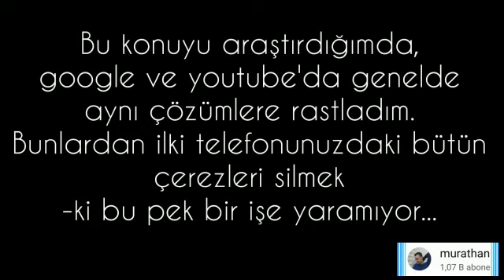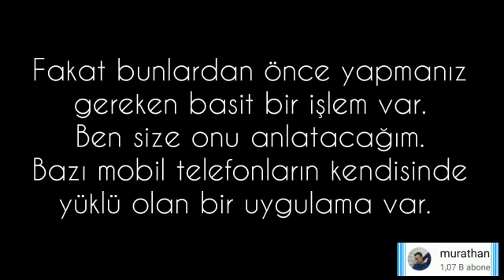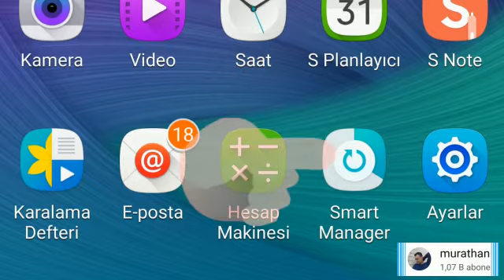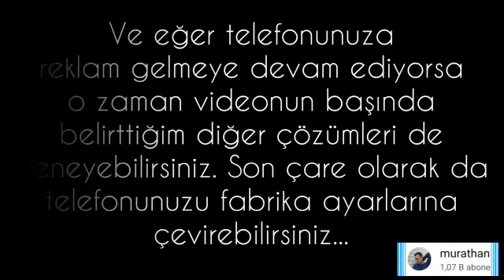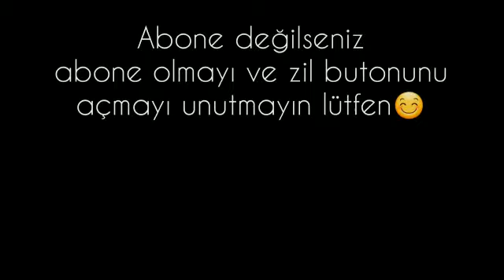TELEFONDA ÇIKAN REKLAMLARI NASIL ENGELLERİM / (Android Telefonda İstenmeyen Reklamı Nasıl Silerim)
Bu videom işinize çok yarayacak arkadaşlar.cep telefonunuza gelen sinir edici reklamlardan android telefonunuzu virüslerden korumayı nasıl yaparsınız bu sinir bozucu reklamlardan ve virüslerden kesin olarak kurtuluyorsunuz.videom işinize yaradiysa lütfen kanalıma abone olup like atmayı unutmayınız iyi seyirler